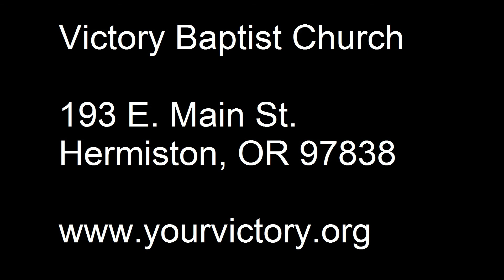Preparing for Persecution (P. 1) | John 15:18-20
What things should shape the perspective of the Christian when it comes to the inevitability of persecution from the world?